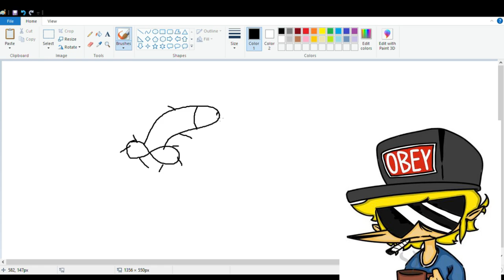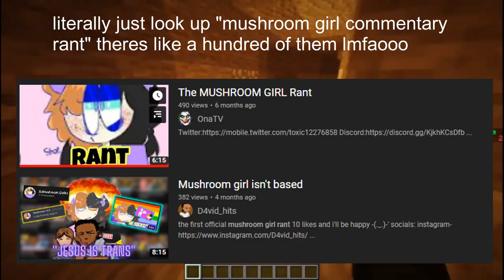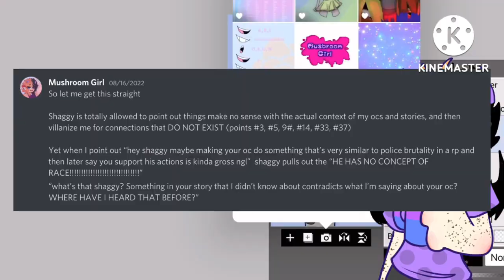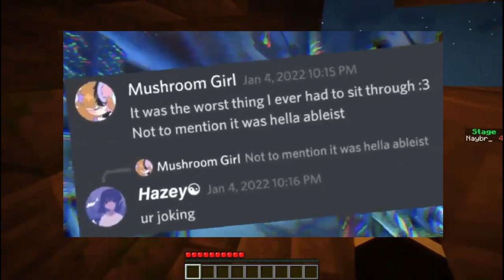The Art Commentary Community Is TERRIBLE: The Mushroom Girl Rant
【『---Side Note(s):』】
➥  I dislike the art commentary community. The community is typically full of moral grandstanding losers who make boring videos on subjects nobody really cares about. One of the main contenders of said description is Mushroom Girl, otherwise known as Xx_MushroomGirl_xX. This is an old video from around 7 months ago but I will be uploading it to take place of a weekly upload while I work on some bigger projects for this channel and the shorts channel for next week.
➥ Saint Pepsi - Enjoy Yourself (Naz3nt Remix)
➥ Freddie Dredd - All Alone
➥ Freddie Dredd & Lil Darkie - Kick Rocks
【『GAME USED: Minecraft』】
【『Tags (Ignore):』】

( ͡° ͜ʖ ͡°) 𝕀 𝕊𝔼𝔼 𝕐𝕆𝕌 (  ͡° ͜ʖ ͡°)